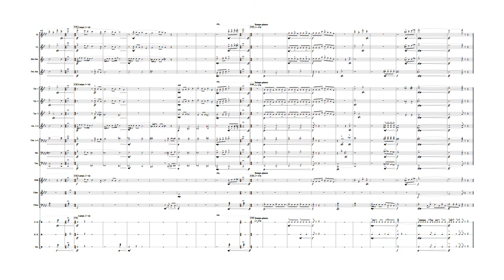AVENTURA - Jarnes Swearingen